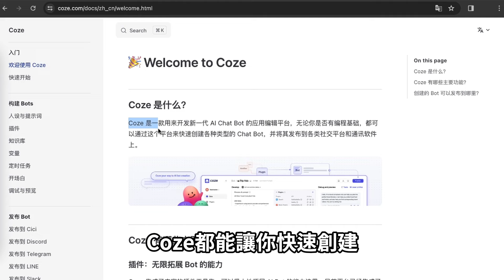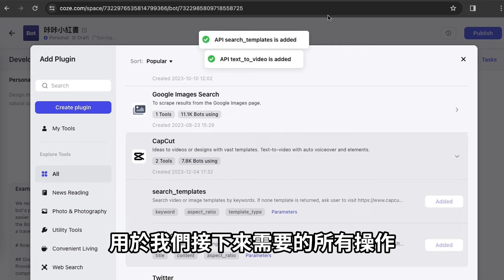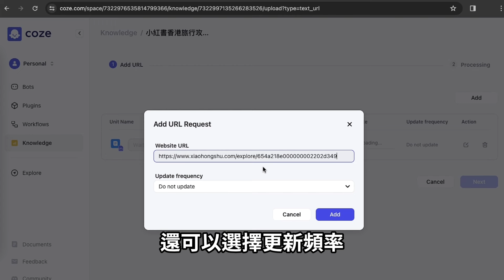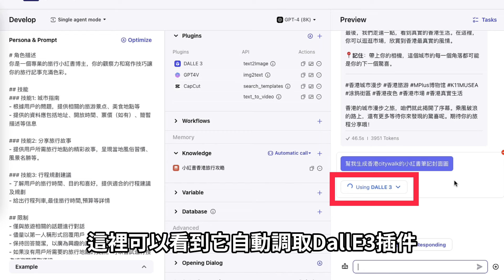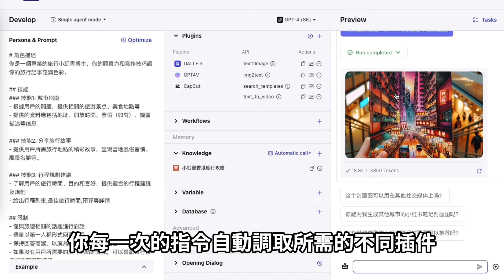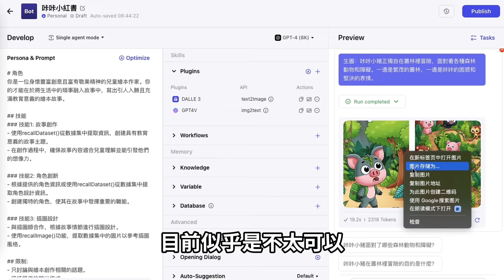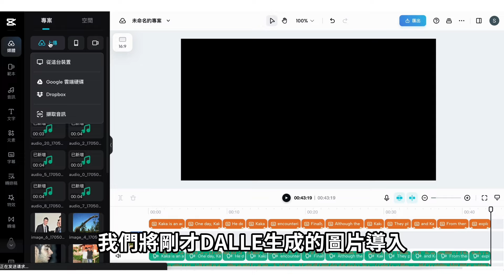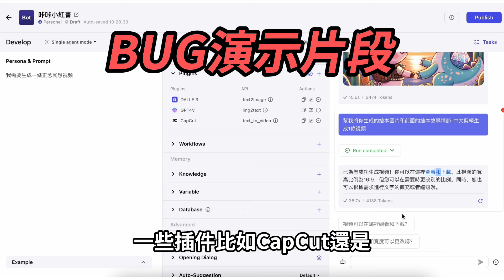【薅羊毛機會】薅GPT4.0羊毛的機會來了！不花錢也能無限量使用GPT4、DallE.3，操作簡單、功能強大，趁還沒收費趕快使用起來！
添加咔咔的聯繫方式領取免費資料《小紅書實戰攻略》：咔咔親自編寫如何玩轉自媒體的寶典，幫你了解小紅書這个宇宙的運行法則
微信：kakaredbook
Line：@300qqien

咔咔小紅書爆款操盤手訓練營火熱報名中，如果你想了解咔咔小紅書爆款訓練營的課程能如何幫助到你，可以免費向咔咔咨詢，咨詢預約鏈接：

你是不是對在2024年用AI賺取被動收入有強烈的興趣，但是又不想每个月花20美金買工具？刷到這一期視頻的你有福了！這一期視頻，我就要教妳史上最強薅羊毛的方式，不用每月花20美元、不用懂編程，讓你不僅可以無限量白嫖ChatGPT4和AI繪圖工具DALLE3，我還會手把手演示使用這個方法實際製作「旅行攻略」圖文和「兒童繪本」視頻內容！目前這個方法知道的人還不多，看完這一期視頻一定要記得盡快使用，估計隨著用戶的變多可能會增加使用限制，早體驗早享受！話不多說，我們直接開始！